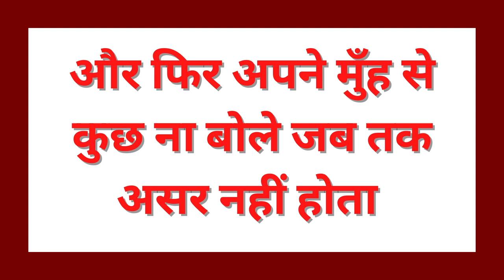बिना मंत्र आपकी हर इच्छा को पूरा करके रहेगा यह तरीका वशीकरण का